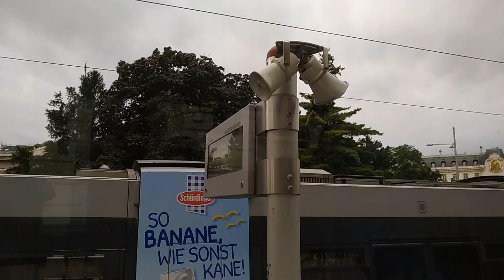Прибытие в Вену. Австрия. Галопом по Европам.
Дороги Австрии. Автобусный тур от Аккорд-Тура по маршруту: Львов - Краков - Брно - Вена - Флоренция - Пиза - Рим -  Венеция - Будапешт - Львов.